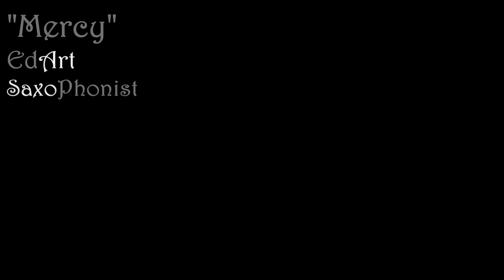MERCY EdArt Saxophonist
Ánimo Colombia, La misericordia de Dios es benigna y continua.
"Pero la sabiduría que es de lo alto es primeramente pura, después pacífica, amable, benigna, llena de misericordia y de buenos frutos, sin incertidumbre ni hipocresía"
Santiago 3:17
Que el Dios de toda gracia, extienda su diestra de salvación, sobre Colombia!!